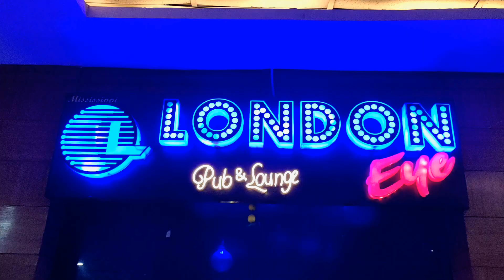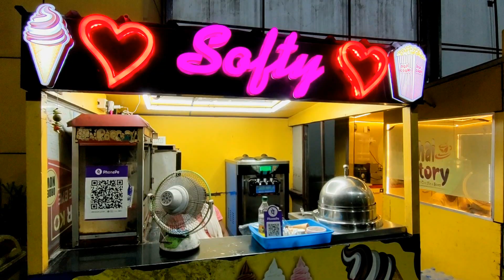asansol best places to visit in summer season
Hello guys my name is siddharth Keshri aur siddharth Keshri vlogs channel pe aapko trending topics, travel vlogs explore vlogs se related videos dekhne ko milege.

Aaj ke is vlog mai maine aaplogo ko asansol best places to visit in summer season ke bare mai bataya hai jo ki best place in visit in aansol hone wale hai is vlog mai maine aaplogo ko blue factory mines, nehru park asansol, sentrum mall asansol, ram krishna mission mandir, galaxy mall asansol ghumaya hai jo ki best tourist place in asansol hai jaha aap apne family ke sath apne friends ke sath ya fir as a couple v aakar chill out kar sakte ho.